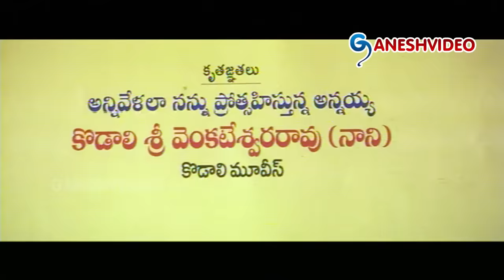Andhrawala Telugu Movie || Jr. NTR, Rakshitha || Ganesh Videos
Andhrawala Telugu Movie

Movie: Andhrawala,
Cast: Jr. NTR, Rakshitha, Sayaji Shinde, Rahul Dev,
Director: Puri Jagannadh,
Producer: R. R. Venkat Kona Venkat,
Release Date: 1 January 2004.

Songs:
Kokkoka Missaa
Nairey Nairey
Unga Unga
Mallegateegaroi
Gitchi Gitchi
Nipputonnakai